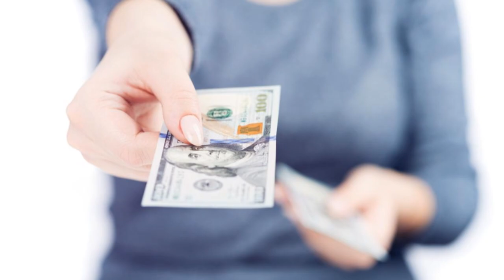I Wish: Lord, Forgive Me For The Sins I'm About To Commit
protagonist Phoenix: Imagine being haunted @ the presence of you, your own shadow. your likeness came to life to say Hi. (The Day I Met My Doppelganger:).